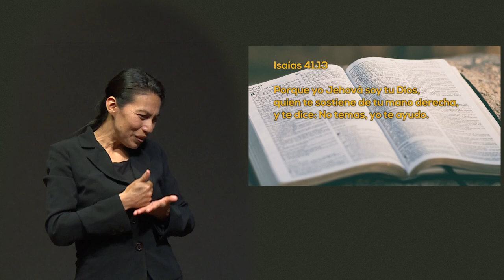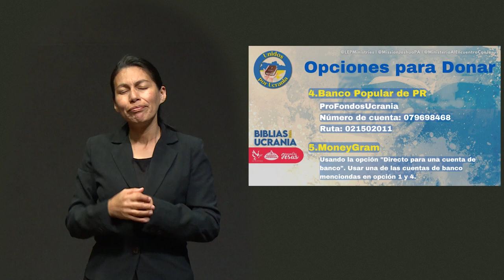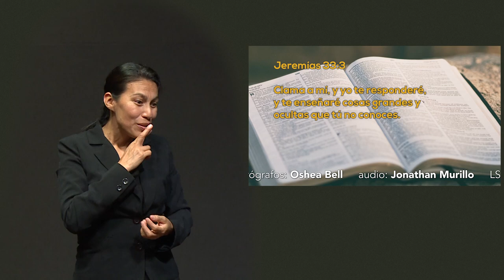LSM Un Momento de PAZ 11 mayo 2022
Hoy estamos con Arodi Núñez y Roberto Macdonal, madre e hijo que nos cuentan como ella tiene problemas de salud , pero aún así, ella es feliz y siempre esta de buen humor, ella es un milagro de Dios y con mucha oración ella ha podido salir adelante de la enfermedad y da testimonio de ello en este episodio.